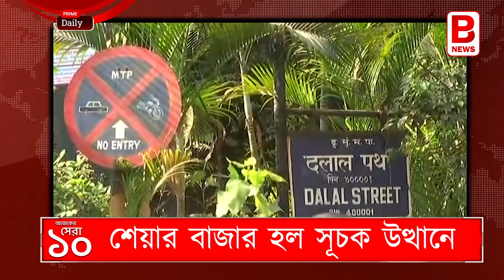আজকের সেরা দশ | Today’s top ten headlines:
১। বিশ্ববঙ্গ বাণিজ্য সম্মেলনে প্রধানমন্ত্রী নরেন্দ্র মোদীকে আমন্ত্রণ জানিয়েছেন মুখ্যমন্ত্রী মমতা বন্দ্যোপাধ্যায়। এবার সেই বাণিজ্য সম্মেলনের সাফল্য নিয়ে হোয়াইট পেপার চেয়ে বসলেন রাজ্যপাল জগদীপ ধনখড়।

২। ৩০ এপ্রিলের মধ্যেই রাজ্যে শেষ হবে পুরভোট। কলকাতা পুরভোট হবে ১৯ তারিখ। ফলাফল প্রকাশের সম্ভাব্য তারিখ ২১ ডিসেম্বর। জানাল রাজ্য নির্বাচন কমিশন।

৩। প্রধানমন্ত্রী নরেন্দ্র মোদীর সঙ্গে সাক্ষাৎ করেছিলেন মুখ্যমন্ত্রী মমতা বন্দ্যোপাধ্যায়। বৈঠক শেষের কয়েক ঘণ্টার মধ্যেই মোদী সরকারের সমালোচনা করলেন বিজেপির বর্ষীয়ান নেতা সুব্রহ্মণ্যম স্বামী। যেখানে উঠে এলো সীমান্ত নিরাপত্তা, জাতীয় নিরাপত্তা, অর্থনীতির মত একাধিক বিষয়।

৪। মেঘালয়ে প্রধান বিরোধী দল হিসেবে আত্মপ্রকাশ করল তৃণমূল। কংগ্রেস শিবিরে ভাঙন ধরিয়ে জোড়া ফুলে যোগ দিলেন মেঘালয়ের প্রাক্তন মুখ্যমন্ত্রী মুকুল সাংমা সহ ১১ জন কংগ্রেস বিধায়ক।

৫। পশ্চিমবঙ্গের স্পিকার বিমান বন্দ্যোপাধ্যায়ের ডাকে সেভাবে আমল দেয়নি কেন্দ্রীয় সংস্থা ইডি ও সিবিআই। স্পিকার ও বিধানসভার মর্যাদা হানি হয়েছে এই মর্মে স্বাধিকার রক্ষা কমিটি তলব করতে পারে এই দুই কেন্দ্রীয় সংস্থাকে।

৬। অসময়ে সাগর থেকে উঠল ৭০ টন ইলিশ। খুশি ক্রেতা থেকে বিক্রেতা। মৎস্যজীবী সবাই। বুধবার রাতে ডায়মন্ড হারবার নগেন্দ্র বাজারে ৭০ টন ইলিশ এসে পৌঁছয়।

৭। সপ্তাহ শেষেই শীতের আমেজ টের পাবেন রাজ্যবাসী। দু’দিনের মধ্যেই পারদ নামল ৩ ডিগ্রির বেশি। উত্তরবঙ্গে হালকা বৃষ্টিপাতের সম্ভাবনা থাকলেও দক্ষিণবঙ্গে আপাতত বৃষ্টি হবে না বলেই জানালো হাওয়া অফিস।

৮। করোনায় আক্রান্তের সংখ্যা থাকল ন’হাজারের ঘরে। কমল সক্রিয় রোগীর সংখ্যাও। গত ২৪ ঘণ্টায় দেশে আক্রান্ত হয়েছেন ৯ হাজার ১১৯ জন। গত ২৪ ঘণ্টায় মৃত্যু হয়েছে ৩৯৬ জনের।

৯। আর কোনভাবেই হ্যাক করা সম্ভব নয়। এমনই টেলিযোগাযোগ ব্যবস্থা গড়ে তুলতে মাঠে নামল ইসরো। জানালেন ইসরো প্রধান কে শিবন।

১০। আজকের মত শেয়ার বাজার বন্ধ হল উত্থানে। বাজার বন্ধের সময় বিএসই সেনসেক্সের সূচক পৌঁছল ৫৮,৭৯৫ পয়েন্টে। বাজার বন্ধের সময় নিফটির সূচকও ছিল উপরে। নিফটির সূচক পৌঁছে যায় ১৭,৫৩৬ পয়েন্টে। শেয়ার বন্ধের সময় অ্যাপল, আলিবাবা, ফেসবুকের শেয়ারের দর থাকল উপরের দিকে।

ব্যুরো রিপোর্ট

business prime news, top story, top news, todays news, trending news, business news, breaking news, scoop news,bengalinews,